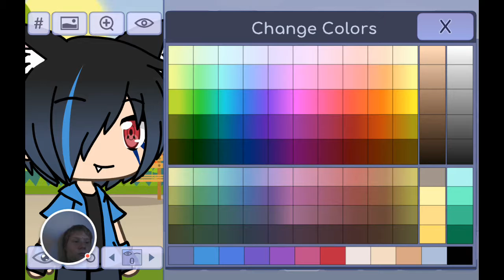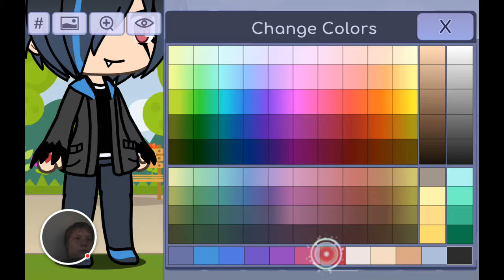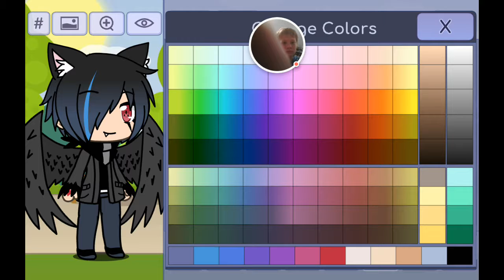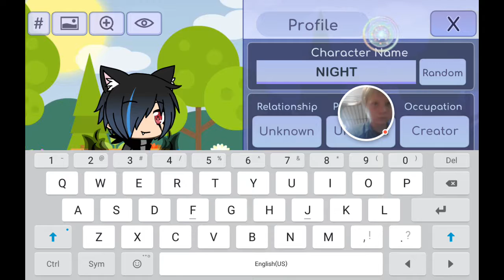My very 1st gacha life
I did my best bc my friend dezz made some vids of gacha life so i made one qnd i hope you like it.